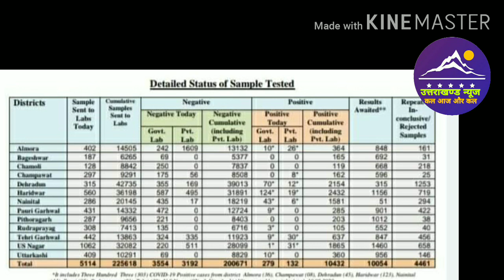Breaking News l उत्तराखण्ड में कोरोना महा विस्फोट ।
Dosto es video mai